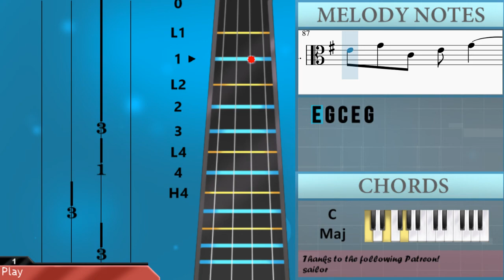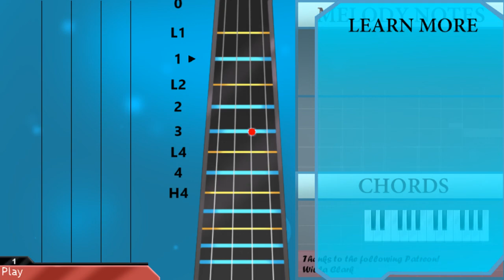How to play Hold My Hand (Top Gun Maverick) by Lady Gaga on Viola (Tutorial)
Comment and let us know how the videos have helped you. It keeps us going! :)The easiest way to learn how to play Hold My Hand (Top Gun Maverick) by Lady Gaga on the viola. It's a viola tutorial for Hold My Hand (Top Gun Maverick) by Lady Gaga.

EasyViolaLesson teaches you to play the your favorite instrument, through easy and simple animation so that you too can learn how to play Hold My Hand (Top Gun Maverick) by Lady Gaga on the viola easily. A viola tutorial with visual animation graphic.

Chords of Viola arrangement:
G Maj   D Maj   C Maj   G Maj   D Maj   G Maj   D Maj   C Maj
G Maj   D Maj   G Maj   D Maj   E Min   C Maj   G Maj   D Maj
E Min   C Maj   C Maj   G Maj   D Maj   C Maj   G Maj   D Maj
G Maj   D Maj   C Maj   G Maj   D Maj   E Min   C Maj   G Maj
D Maj   E Min   C Maj   G Maj   D Maj   G Maj   D Maj   E Min
C Maj   G Maj   D Maj   E Min   C Maj   C Maj   G Maj   D Maj
E Min   C Maj   G Maj   D Maj   E Min   C Maj   C Maj   D Maj
E Min   F Maj   C Maj   D Maj   E Min   F Maj   D Maj   G Maj
D Maj   E Min   C Maj   G Maj   D Maj   E Min   C Maj   C Maj
C Maj   G Maj

Melody notes of Viola:
B3 D4 D4     D4 B3 D4 B3
D4 B3 A3     B3
E4 G4 B3 E4 G4 G3
B3 B3 B3 A3 B3 D4
D4     D4 B3 D4 B3
D4 B3 A3 B3   B3
B3 B3 B3 A3 E4
B4 G4 E4 B4 G4 E4
B4 B4 B4 B4 A4 G4 A4
B4   E4
D4 D4 D4 D4 C4 B3 A3
D5 E5
A4 G4       B4 A4
A4   B4   E4
B4 B4 B4 D5 C5 B4
B4 A4 G4   B4 B4
B4 A4 G4   D4 D4 B4 A4
A4   B4   E4
B4 A4 G4
B4 A4 G4
B3 D4
D4   E4 D4 B3 D4 B3
B3 B3 B3 A3 D4
B4   E4
D5 E5
A4   B4   D4
A4   B4   D4
B4 A4 G4
B4 A4 G4   E4 G4
G4 D4 E4 D4 A4 A4
A4 D4 E4 D4 G4 G4
B4   D5 C5   B4
B4 A4 G4   G4 G4
B4 A4 G4 B4 D5 G4
C5 C5 C5 C5 B4 A4 G4
D4 E4
A4 A4 A4 A4 A4 G4
C5 C5 C5 C5 C5 D5 D5
E5   D5 B4
B4 D5 D5     B4 A4
B4 A4
G4
E5   D5 B4
D5         B4
B4 A4 G4 G4 B4 A4 G4 G4
E5 D5 B4 D5
C4
E4 G4 C4 E4 G4